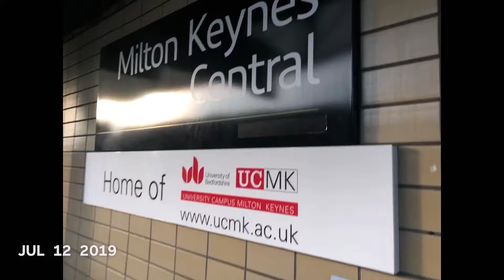[1SE] 2019 British Grand Prix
Mashup I made of my weekend at Silverstone a few years back. Hello, I just recovered this 10+ year old account so its been a minute!